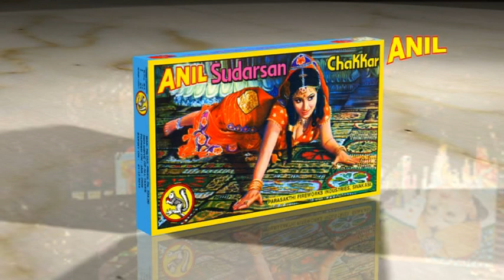SUDARSHAN CHAKKAR | ANIL CELEBRATIONS | SIVAKASI